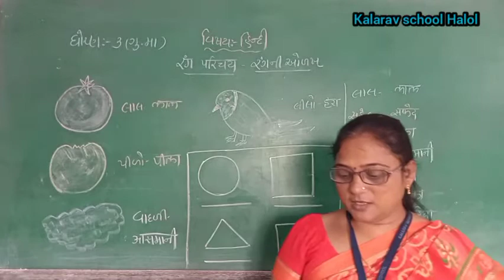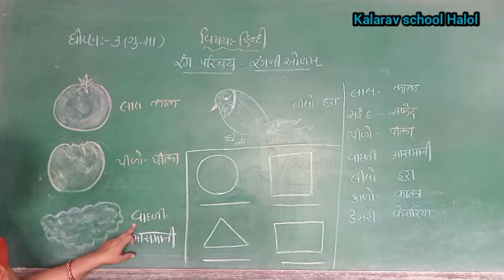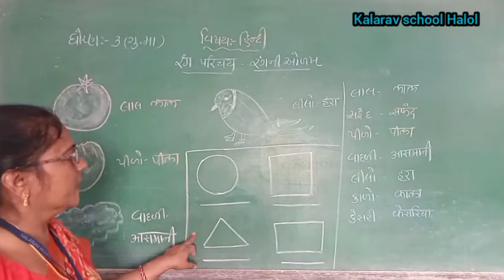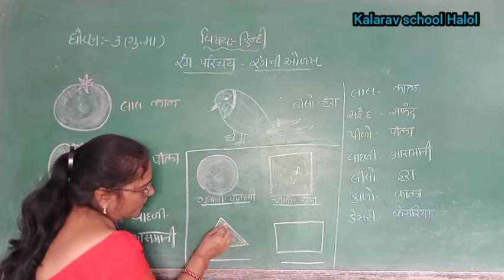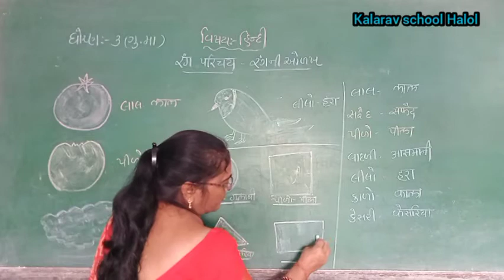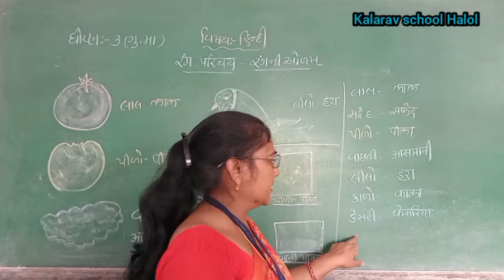STD- 3 GM HINDI RANG NA NAM